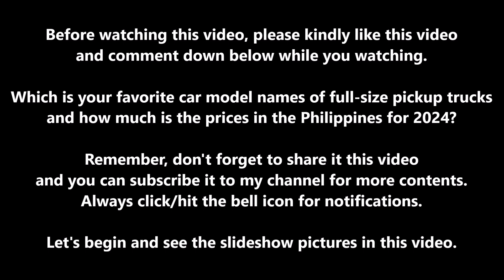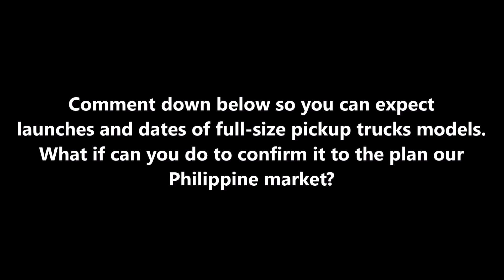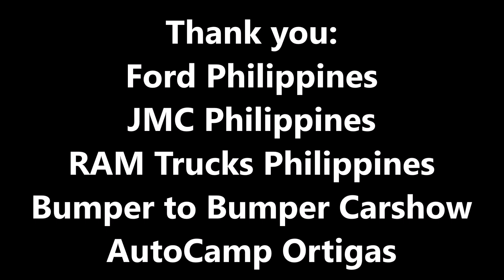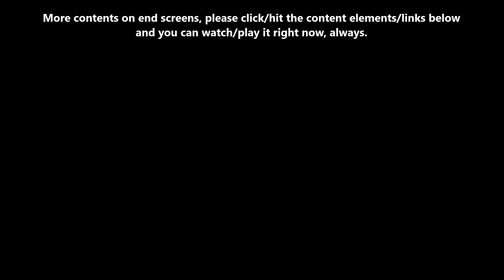Full-Size Pickup Trucks Price-lists in Philippines 2024 | F-150, Grand Avenue, RAM 1500 & TRX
Please kindly like 👍 this video and comment 💬 down below 👇 while you watching 📺. Which is your favorite ⭐ car model 🚗 names of full-size pickup trucks 🚚 and how much is the prices 💲 in the Philippines for 2024? Please help me to respond more by income new/returning by my viewers/subscribers/creators/people/likes/comments for engagements to reach income 200 - 1,000 times every hour to see/show/watch my own video/content that I posted/uploaded/published/scheduled on the home page/recommended/feeds/search results/hashtags about to reach income 200 - 1,000 viewers/subscribers/creators/people, 5 - 100 likes 👍 who want/see/show to interesting/watching my own video/content, and you/they can commenting 💬 it and subscribe it to my channel while you/they watching the video/content about 2 - 100 comments for viewers/subscribers/creators/people every hour to grow my own recent videos/contents by income audiences and my channel. Thank you 🙏🙂 and enjoy the viewing 📺.

AutoCamp Ortigas

For more contents 🎞, please click/hit the channel right now, always.

Source:
Google Chrome

Created & edited by:
Microsoft Paint

Device:
Nikon D5000 DSLR
Microsoft Paint

Photo taken:
Any Car Spotting & Car Show Events